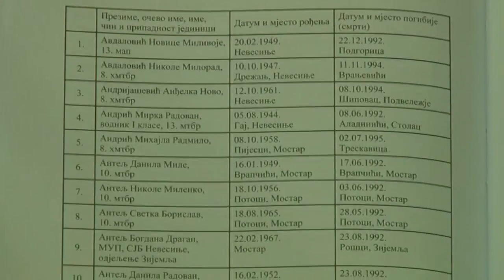NOVICA GUŠIĆ - NOVEMBAR 2018. - NOVEMBAR 2019. I SAHRANA MART 2020.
Novica Gušić – pukovnik VRS, komandant Nevesinjskog bataljona.
Prvo je snimak iz novembra 2018. godine. Nakon toga, njegova izjava godinu poslije, iz novembra 2019., te na kraju sahrana iz marta 2020.
Novica Gušić je rođen 1941. godine u selu Bratač, kod Nevesinja, a umro je 8. marta 2020. godine u Beogradu, gdje je odselio nakon završetka rata u Bosni i Hercegovini.
U Hercegovinu više nikad nije došao, zbog straha da će biti izručen Međunarodnom sudu za ratne zločine. Protiv dvojice njegovih saradnika podignute su optužnice. Krste Savića i Milka Mučibabića. Savić je osuđen na 20 godina zatvora, a Mučibabić je umro prije izricanja pravosnažne presude.
U Nevesinju je ubijeno više od 300 Bošnjaka civila. Među ubijenim nevesinjskim civilima Bošnjacima je i dvadesetšestero djece!
Za vrijeme Gušićevog komandovanja Srpskom vojskom na mostarsko-nevesinjskom području, na Mostar su ispaljivane razorne granate s položaja VRS, te je srušen relej RTV BiH na planini Velež.
Gušića je odlikovao osuđeni ratni zločinac, nekadašnji predsjednik RS-a Radovan Karadžić.
Sahranjen je 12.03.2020. u groblju Drenovik, u Kifinom selu kod Nevesinja.